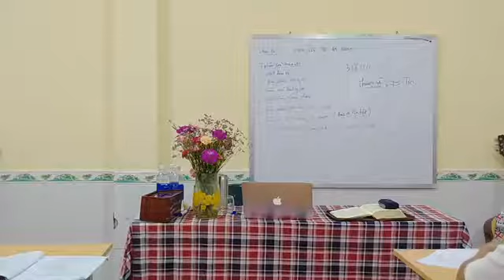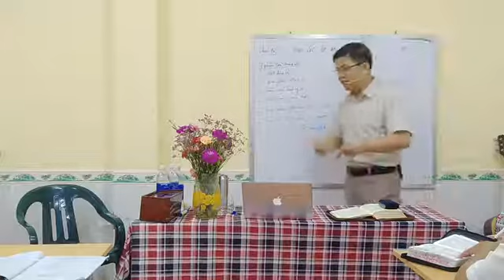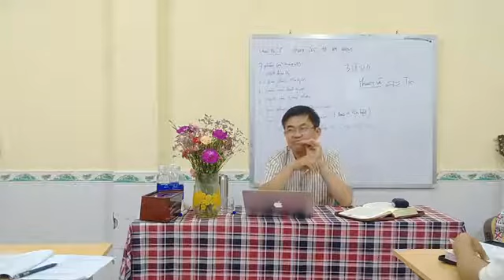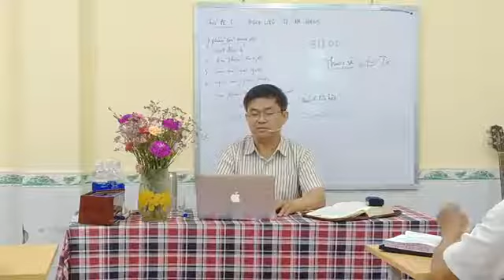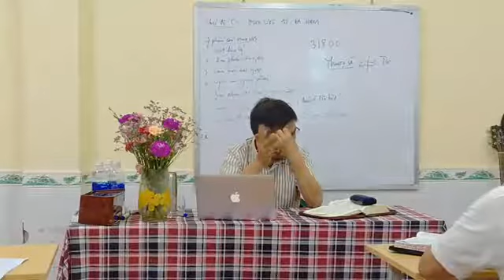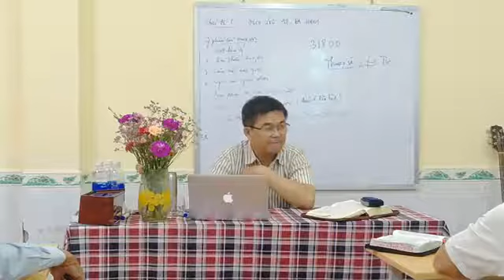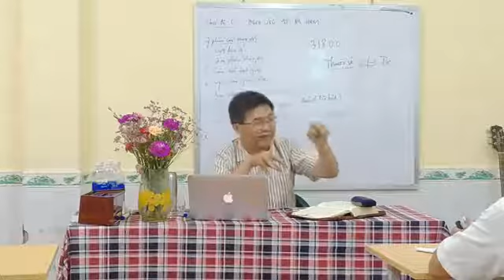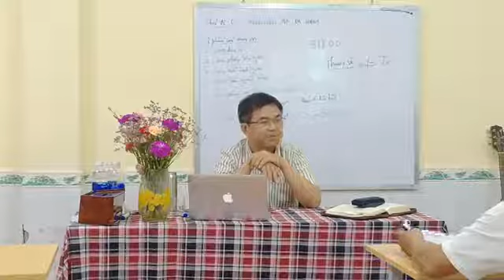IVBI-K22.200717 Môn học: GIAO ƯỚC KINH THÁNH | Chủ đề 06: Giao Ước Môi-se.